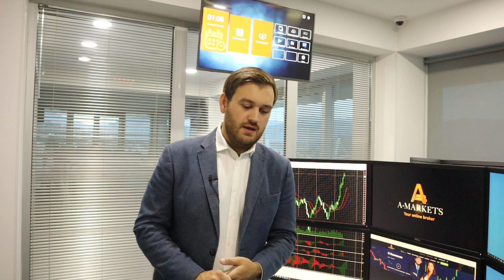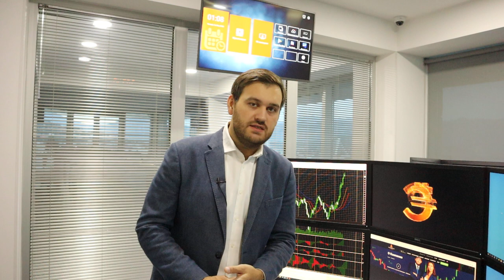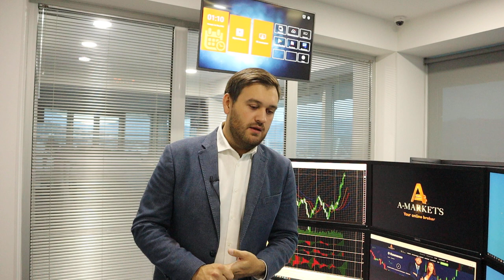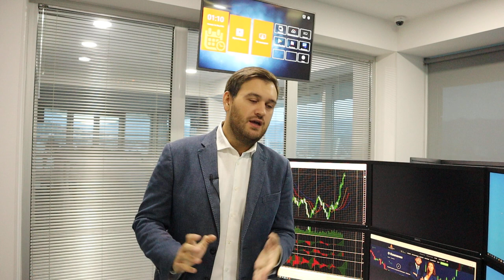Нефть подорожает до $100 за баррель? | AMarkets